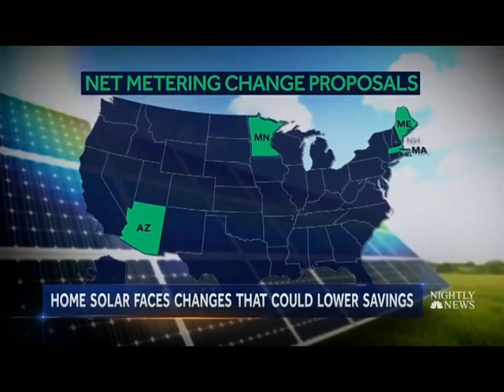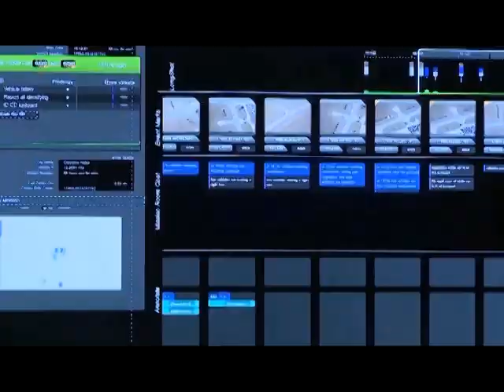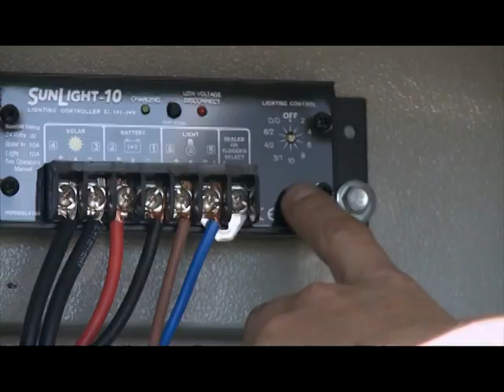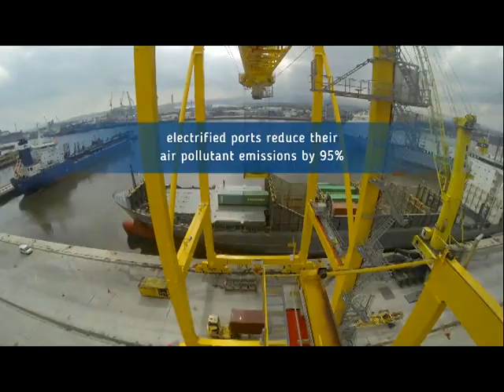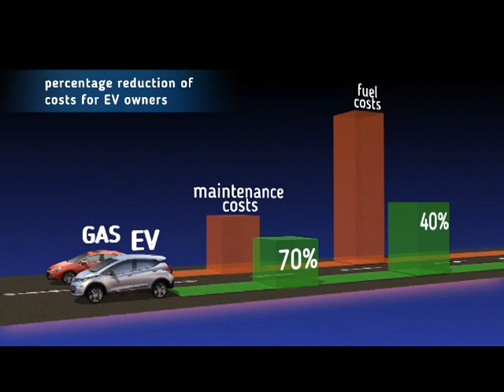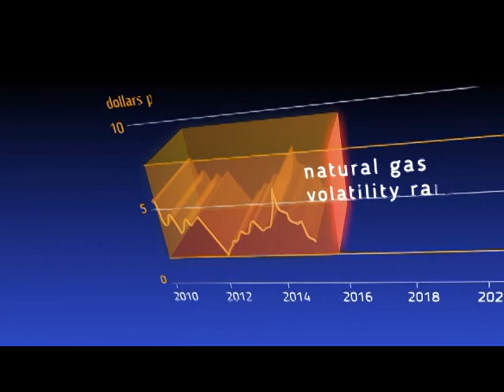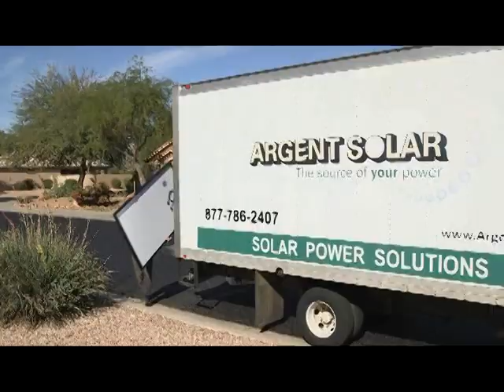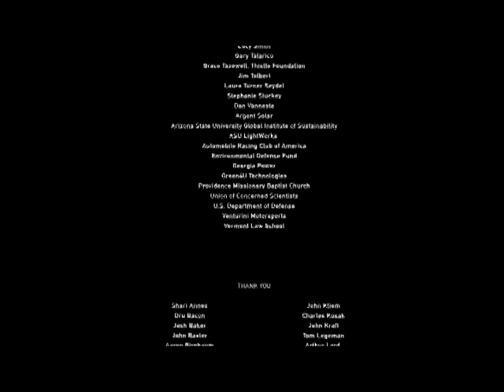New Pioneers For A Sustainable Future Moving Forward Forum 9 26 2019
Discussion of the film "Current Revolution"